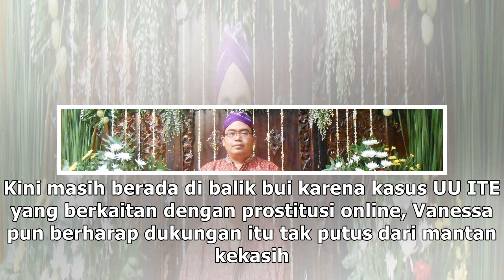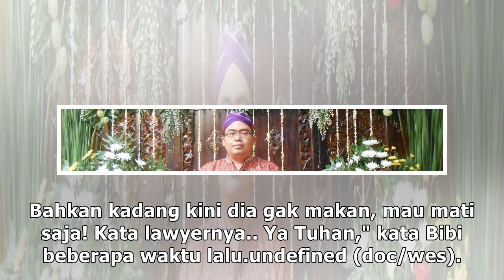Merana di Penjara, Vanessa Angel Berharap Bibi Datang Hapus Kesedihan